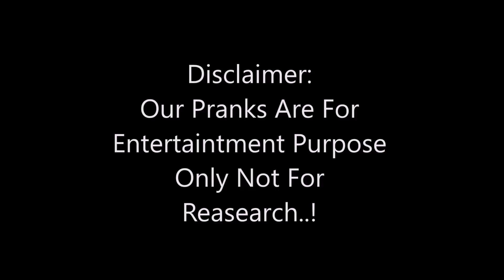AFFAIR PRANK ON WIFE But....💡💥 I Mr.Platform - Vlogs